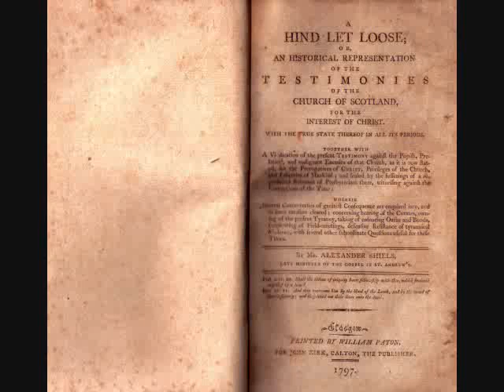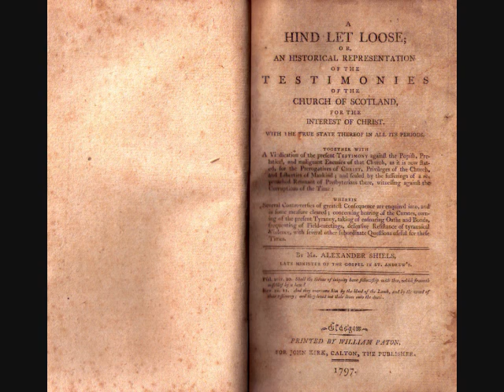Pt 12. A Hind Let Loose -by Alexander Shiels